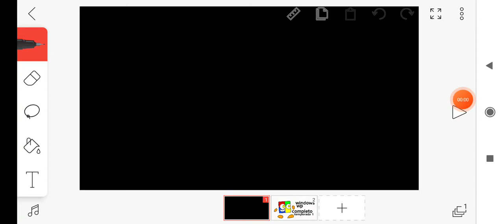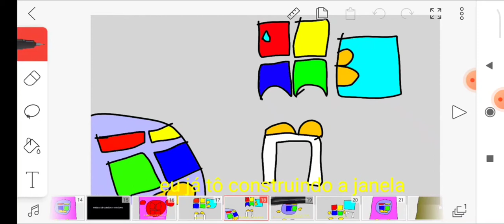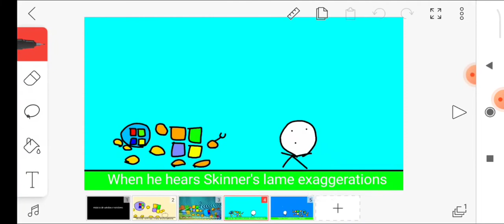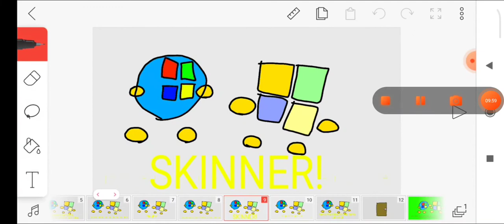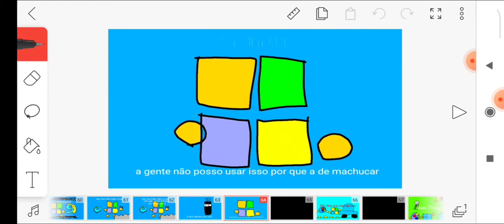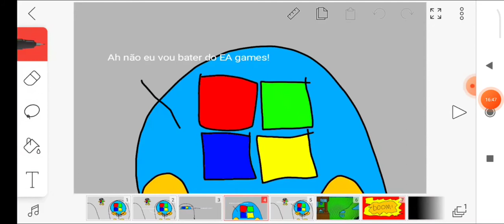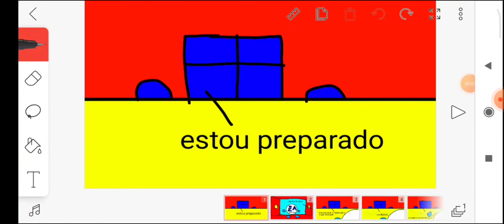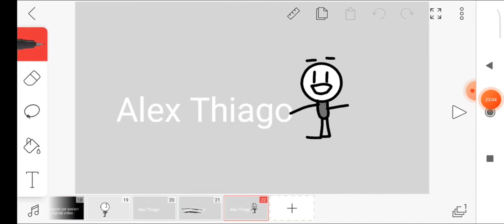Windows animação completo temporada 1